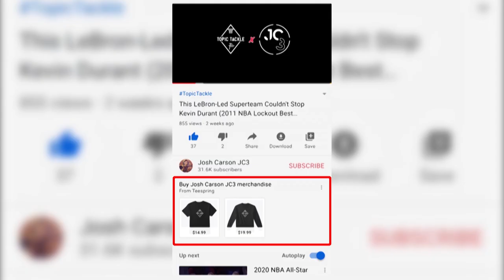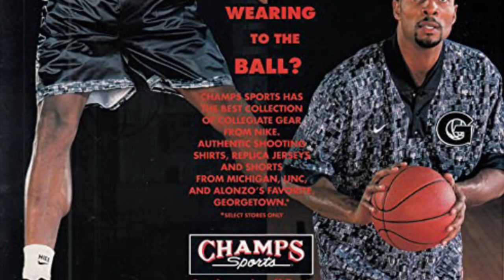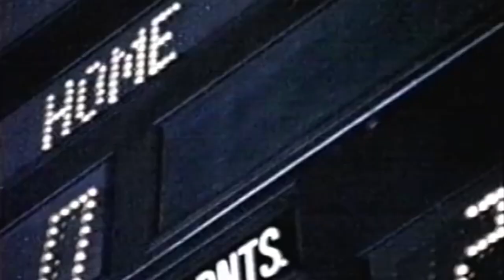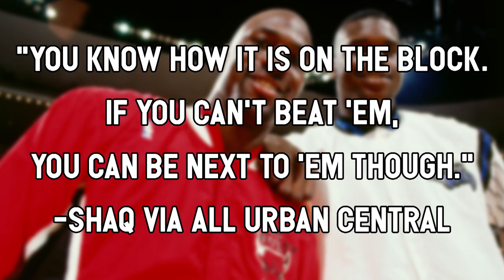How Reebok Lost Shaq to WALMART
Topic Tackle- The Real Reason Why Shaq Left Reebok for Walmart and his Shaq/Dunkman brands